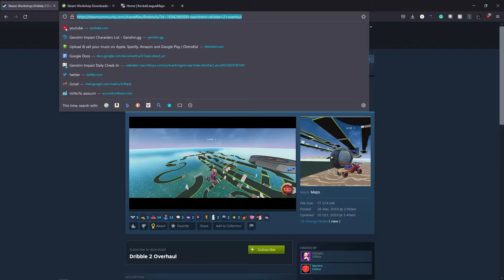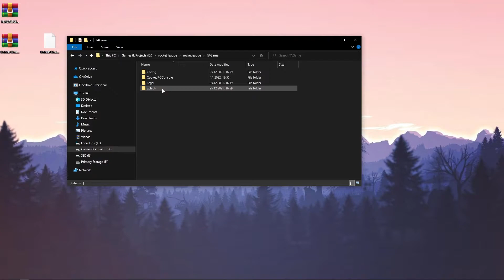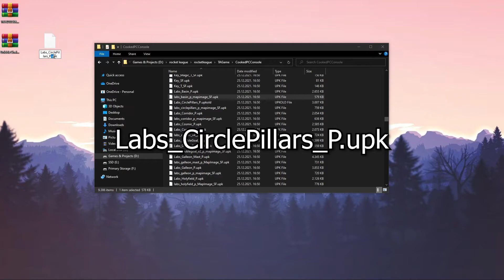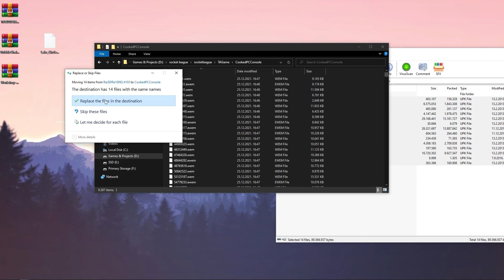HOW TO PLAY ANY WORKSHOP MAP ON EPIC GAMES | How To Get Rocket League Workshop Maps on Epic Games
In today's mini-tutorial I show you how to play workshop maps on the Epic Games Launcher in minutes without the BakkesMod Workshop Map Plugin. I also show you how to install Rocket League Workshop Textures on Epic Games Launcher and how to play Rocket League workshop maps Epic Games Launcher in under 3 minutes. Using Rocket League Workshop maps helps improve Rocket League mechanics, get better Rocket League car control and play faster Rocket League.